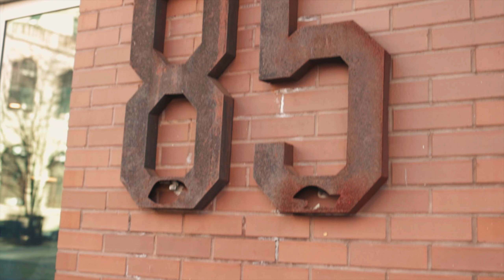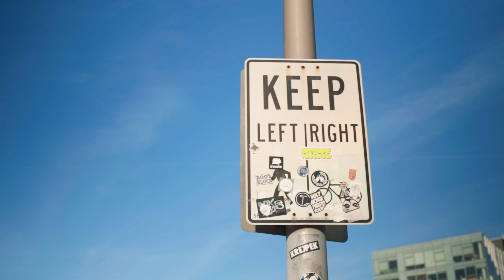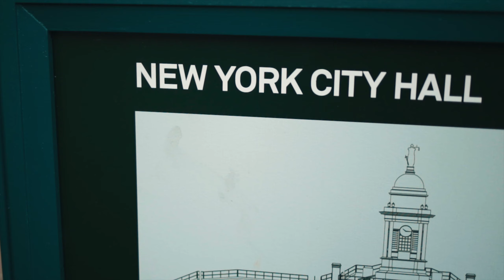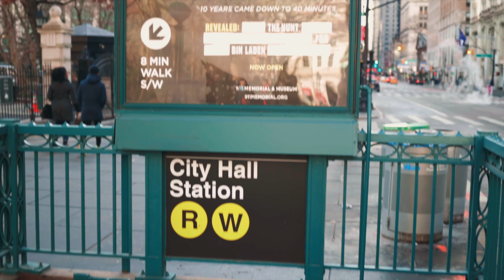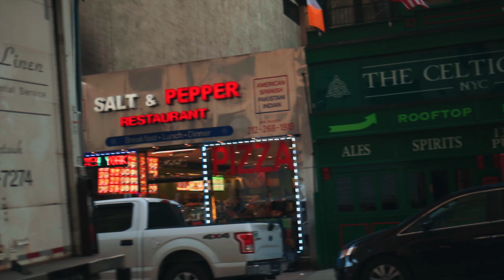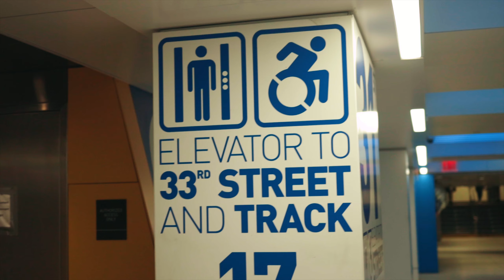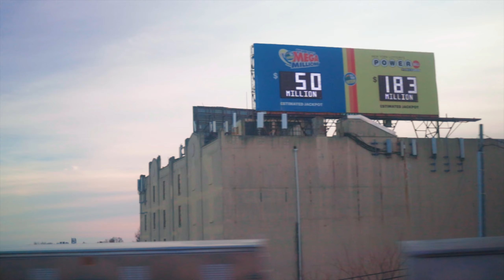New York Ep.3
We have been to New York
Dumbo
Brooklyn Bridge
New York City Hall
New York Public Library
Penn Station
Train to Syosset